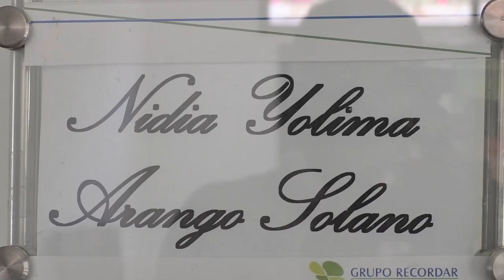"Nidia era maltratada por su marido y nunca lo denunció": familiares de mujer asesinada CLICK CNC